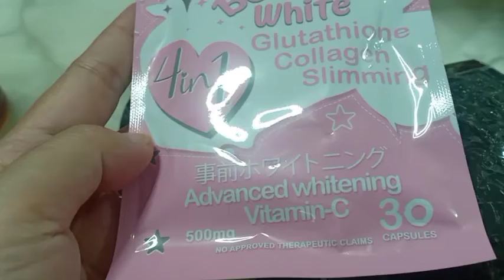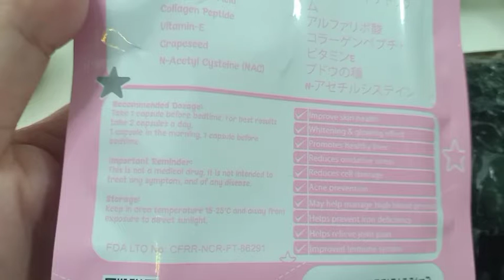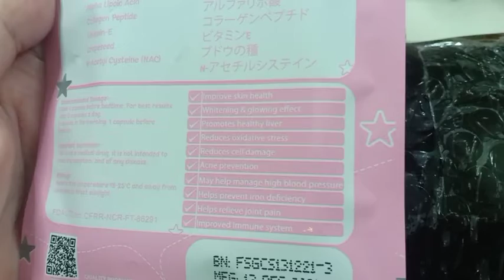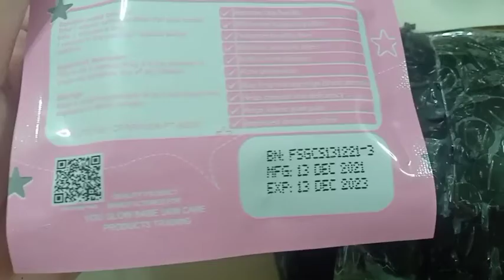Vlogmas Day 19 & 20: Problemado sa Taba ko